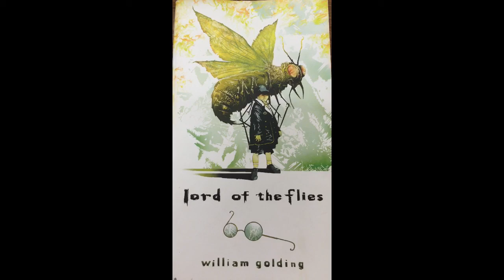The lord of Flies (parody project) by Bailey Bryant and Michael Kirchoff